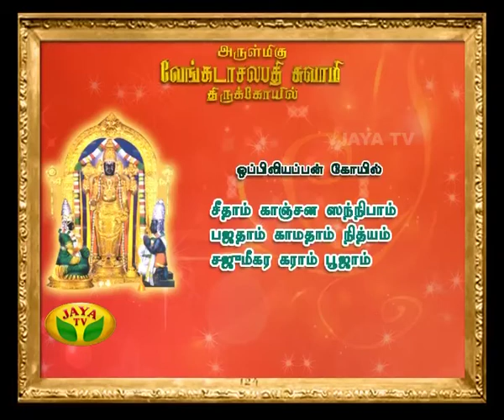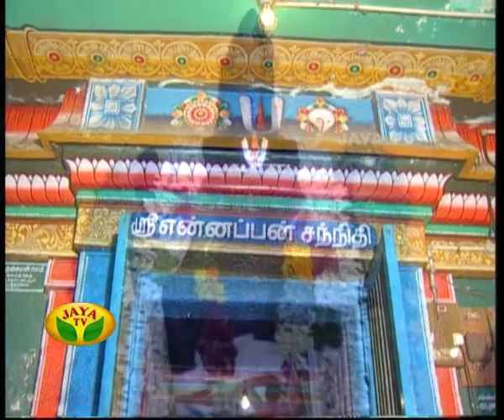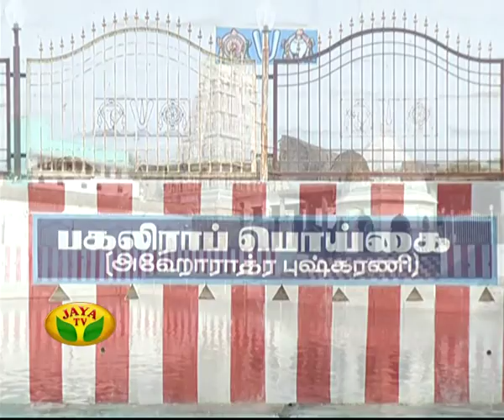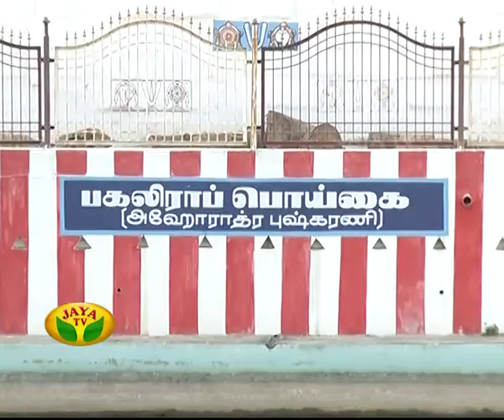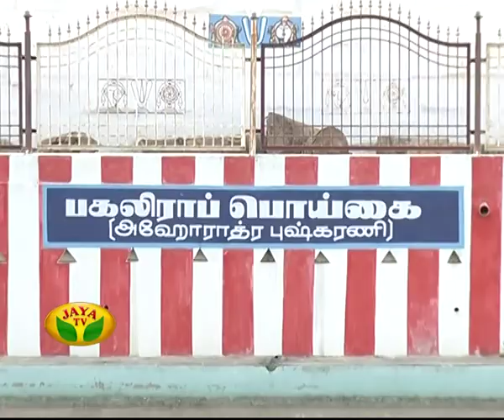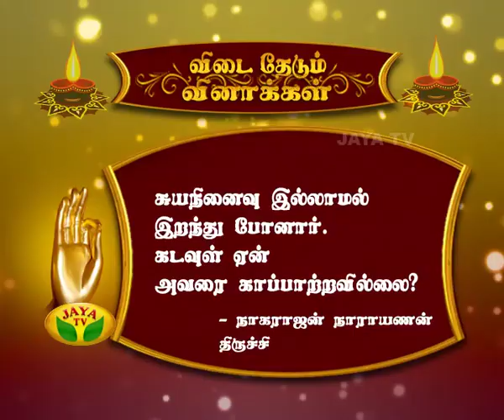Arul Neram - Episode 5347 On 25/03/15